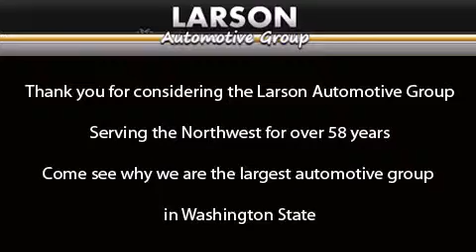Used 2008 Volkswagen Touareg Puyallup WA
Year : 2008

 Make : Volkswagen

 Model : Touareg

 Engine : 3.6L V6

 Trans . : Automatic

 Exterior : Green

 Miles : 33,447

 Interior : Gray

 Stock : V7347

 2001 N Meridian